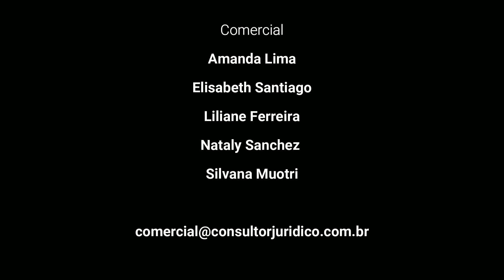X Fórum Jurídico de Lisboa — José Roberto Afonso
Os principais problemas mundiais serviram de pauta para X Fórum Jurídico de Lisboa que reuniu grandes nomes do Direito, da Política e da Economia do Brasil e da Europa, em junho de 2022.

Democracia, crises sanitárias, conflitos armados, migrações, meio ambiente, saneamento,  novas tecnologias, persecução penal e as transformações da governança da ordem jurídica são algumas das questões analisadas no evento.

O site Consultor Jurídico entrevistou alguns dos protagonistas do encontro, que apresentam aqui suas análises e ideias sobre a nova fronteira do Direito, projeto que foi viabilizado graças ao apoio da FGV Conhecimento, do Ibajud (Instituto Brasileira da Insolvência), do IREE (Instituto para Reforma das Relações entre Estado e Empresa) e do escritório Décio Freire Advogados.